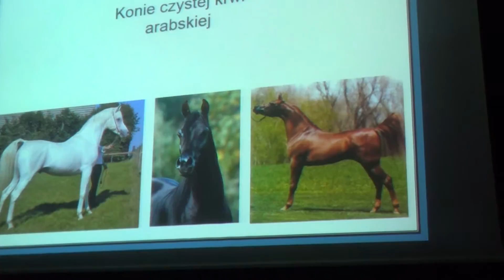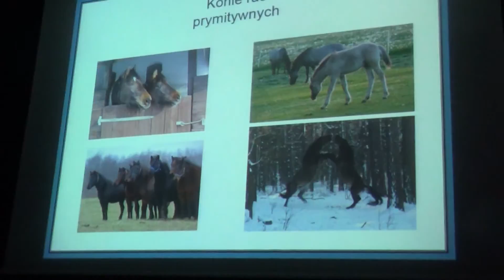00018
Warszawa, 12 grudnia 2013 Dom Kultury Zacisze